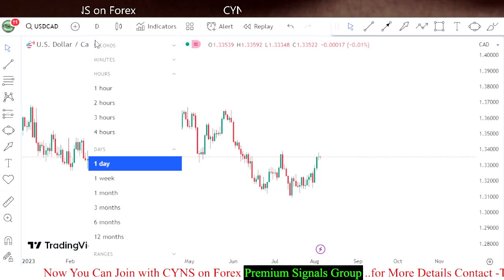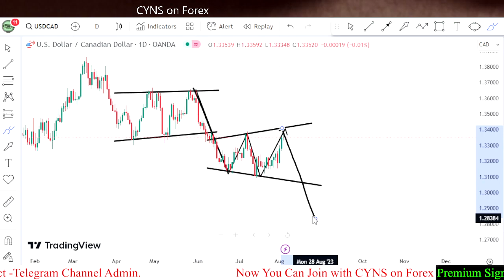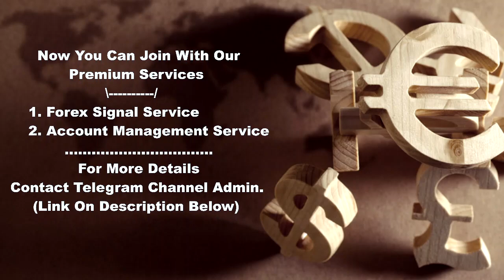USDCAD Swing Trading Analysis for 4 August 2023 by CYNS on Forex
Hello Traders,
⭕ In this video includes - ( USDCAD Daily Forex Market Update for 4 August 2023 )